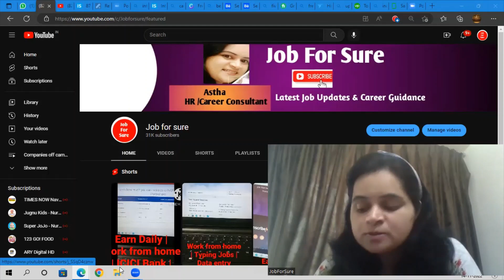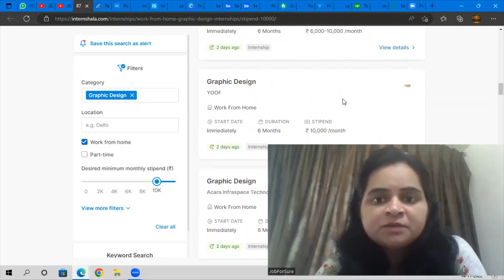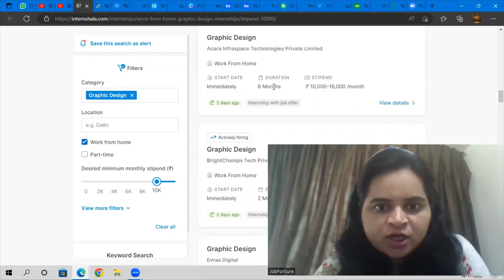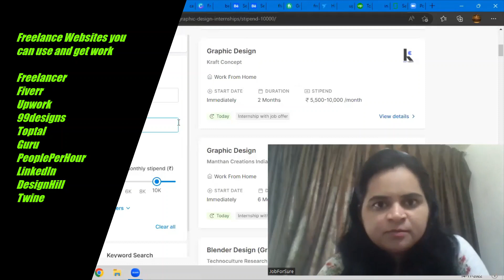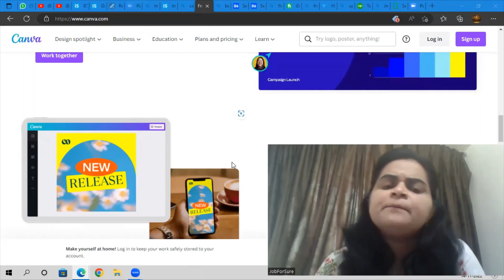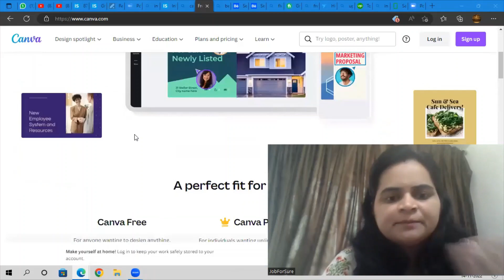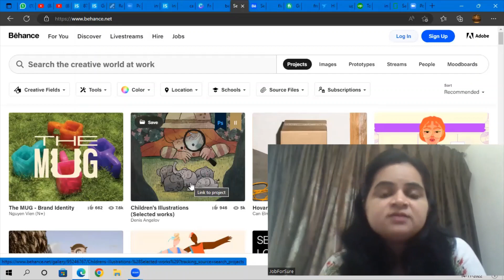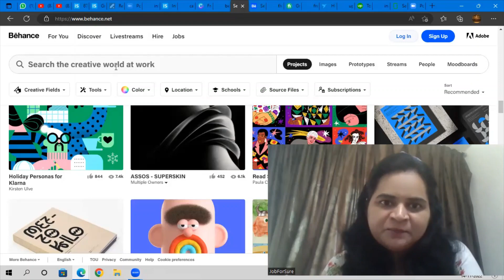Part Time work for 15+ Age |Work from home | Online jobs at Home| Freelancing | Canva| Fiver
Part Time work for 15+ Age |Work from home | Online jobs at Home| skills to earn money | Canva | How to learn Graphic Designing| Canva se paise kaise kamaye| Canva

iverr and canva
how to earn money with freelancing
freelancing for beginners
how to make money with canva
canva tutorial
fiverr

 online earning
Best earning app 2022
2022 best earning app
Best Ludo earning app
2022 best Ludo earning app
Manoj dey
Ludo app
Ludo

for freshers, jobs for graduates, latest jobs for graduates, latest jobs 2021, latest jobs, jobs 2021, jobs, TCS company review
 hindi, jobs, Latest Job Updates, job updates in hindi, latest job updates in hindi, job vacancy 2021, recruitment 2021, latest Job Notification 2021,

excellent income
jio
fake or real
housewife
jobs